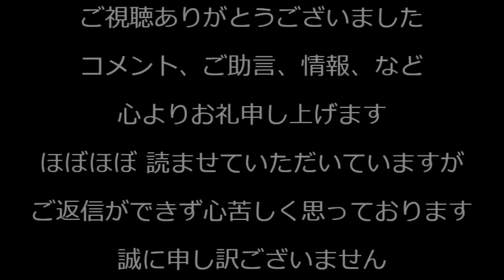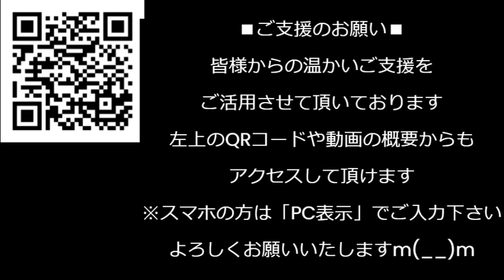NHK紅白、韓国枠が6に爆増し最低視聴率確実にジャニーズ枠は消滅／神田財務副大臣、脱税と資産公開法違反の疑い浮上、副大臣更迭／男子校の女装ミスコンにフェミが噛み付く、じゃ歌舞伎はどーすんの231113